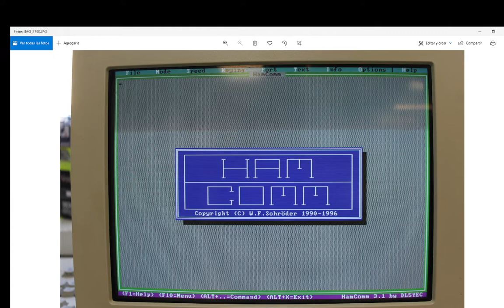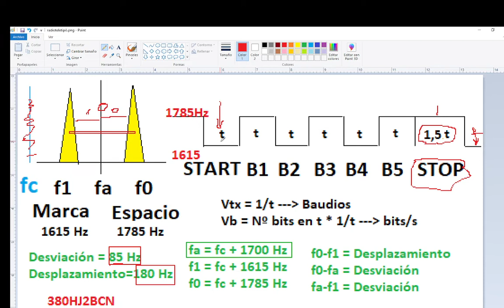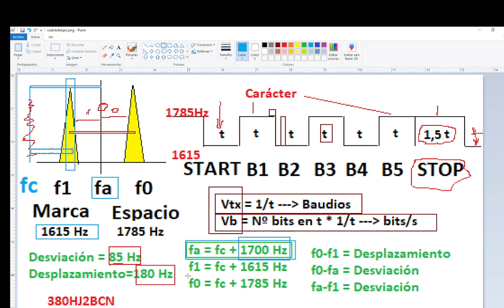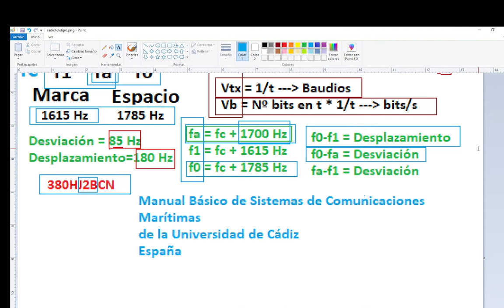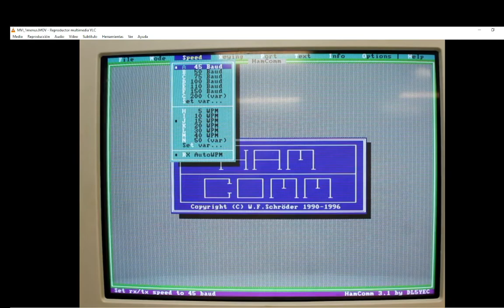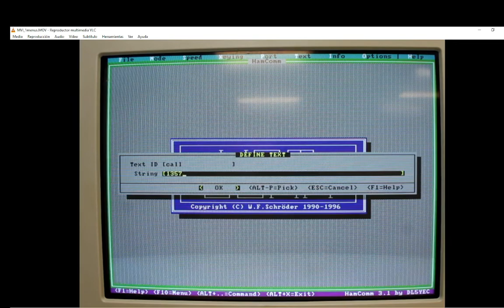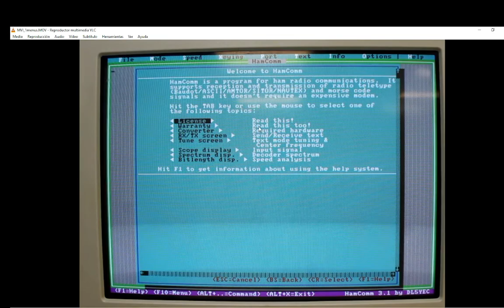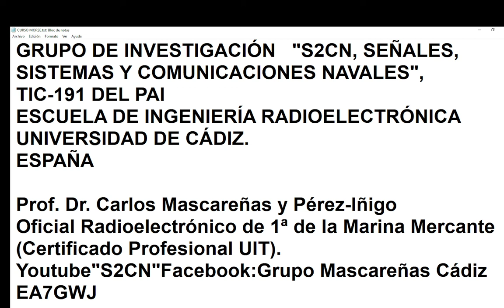S2CN - Radioteletipo 1. Introducción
Desde el Grupo Señales, Sistemas y Comunicaciones Navales os presentamos una serie de videos sobre qué son las comunicaciones digitales de texto en el Servicio Móvil Marítimo y en el Servicio de Aficionados.
Escuela de Ingeniería Radioelectrónica de la Universidad de Cádiz. España.

Os queremos pedir perdón por dos errores que hay. Uno es que el shift o desplazamiento es de 170 Hz y no de 180 Hz y el otro que el ancho de banda ocupado es de 304 Hz y no de 380 Hz.
Se explica en la segunda parte de la serie, vídeo S2CN - 2, Sintonización.
Gracias por vuestra comprensión.